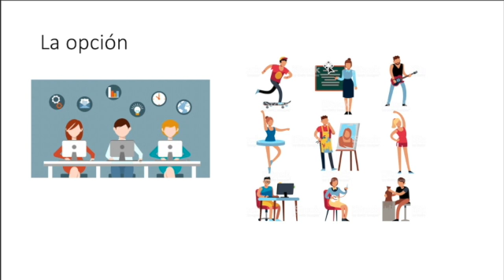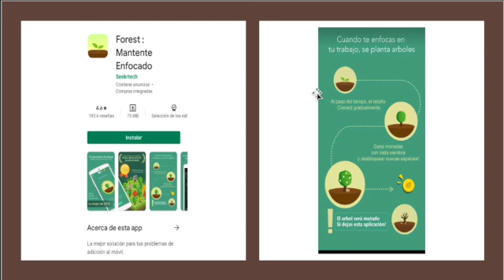ORGANIZA TU TIEMPO TIP#3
Video sobre: ORGANIZA TU TIEMPO TIP#3